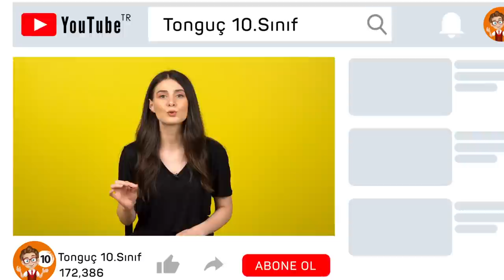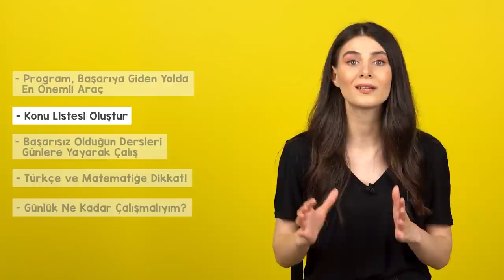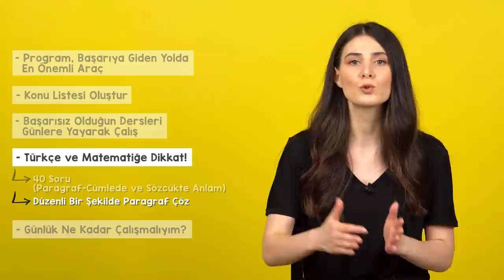Günde Kaç Saat TYT Çalışmalı? | Yazın Nasıl Plan Yapmalıyız?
Artık 10. sınıfı bitirdik! 10. sınıfın önemi nedir? TYT için neler yapmaya başlamalıyız? 9. sınıf ve 10. sınıf konularını içeren TYT sınavı için temelimizi nasıl sağlamlaştırmalıyız? Hepsi ve daha fazlası bu videoda! 😎😍